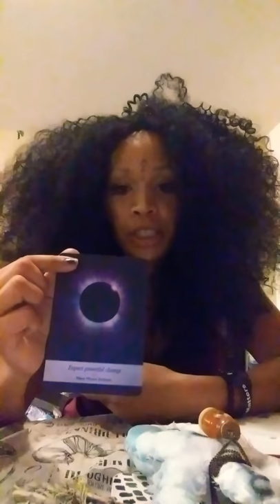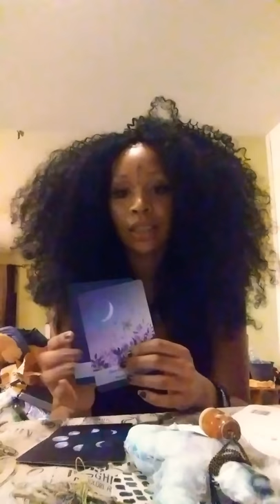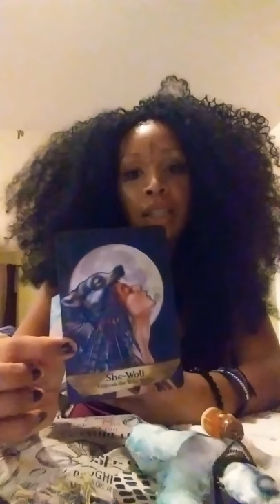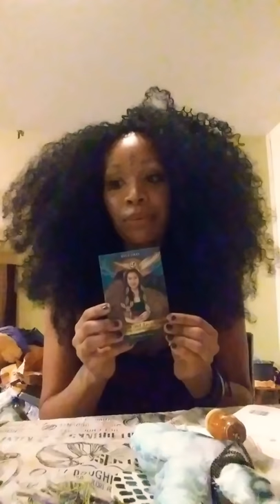CARDS OF THE DAY - BOOK OF SHADOWS VLOG#4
My B.O.S vlog#4